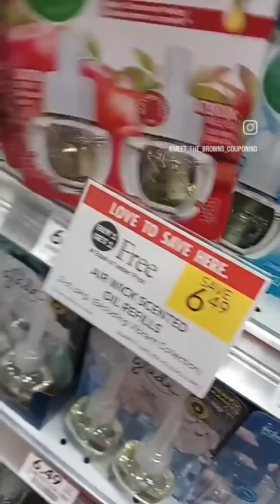Shopping at Publix